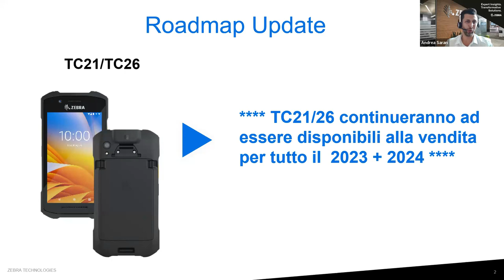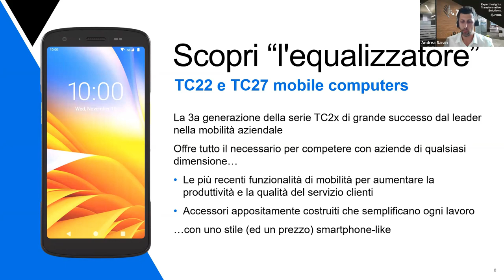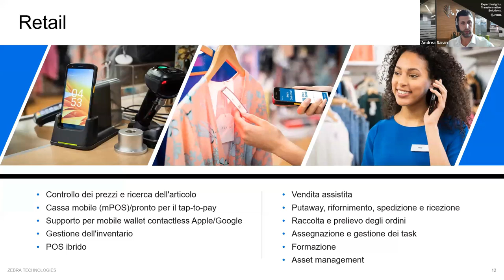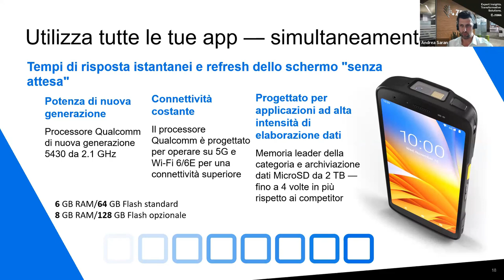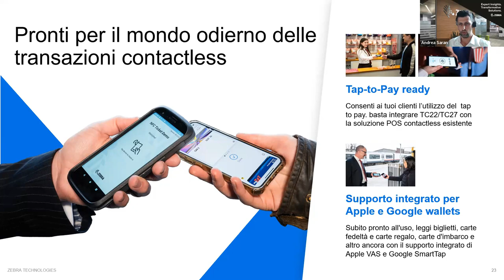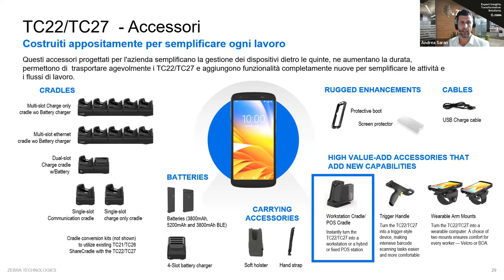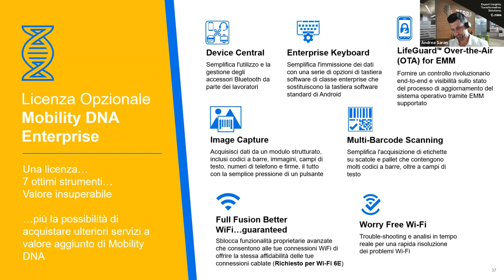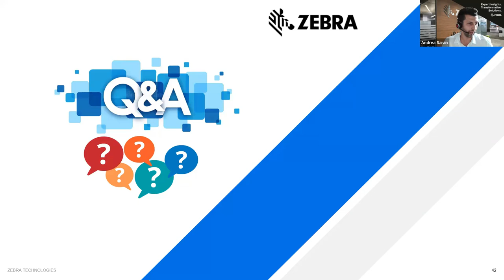TC22/27 | I Nuovi Dispositivi Full-Touch di Zebra | Webinar | (Italiano)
Durante questo webinar proposto dal team di canale di Zebra Technologies Italia, potrete scoprire le caratteristiche e le funzionalità dei nuovi dispositivi full-touch della linea Professional, i TC22-27. Con caratteristiche senza eguali si pongono come il migliore strumento a costo contenuto per le piccole aziende con funzionalità di classe Enterprise. Per saperne di più, visita